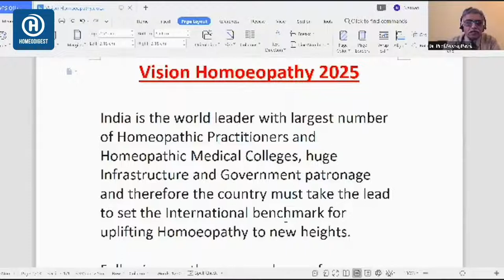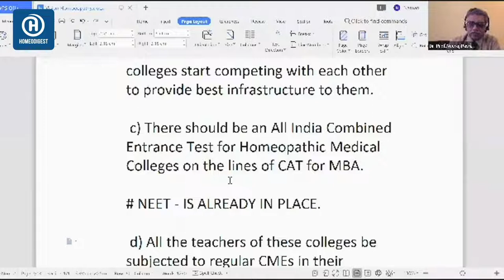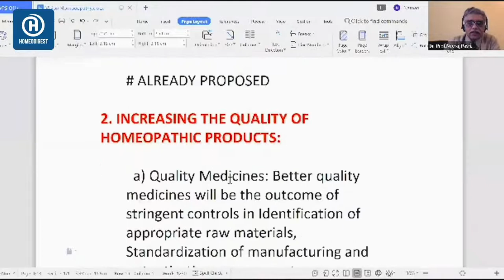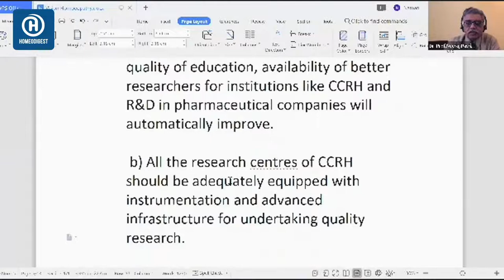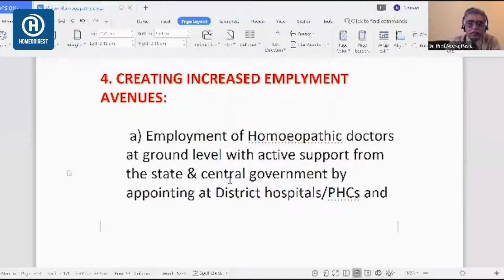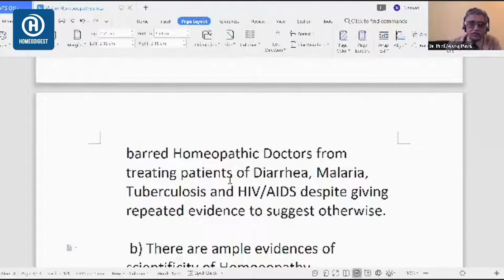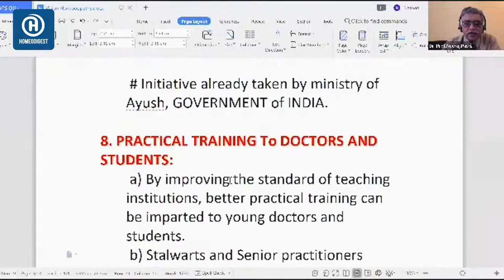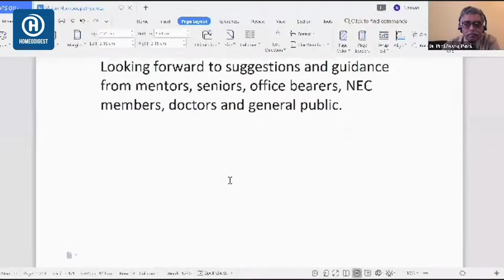How to make Homeopathy No.1 Medicine in the World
International forum for promoting homeopathy আয়োজিত What need to be done to make homeopathy number one medicine in the world বিষয়ের উপর বিশ্বখ্যাত চিকিৎসকদের সঙ্গে আলোচনায় হোমিওডাইজেস্ট সম্পাদক ডাক্তার শাহীন মাহমুদ।